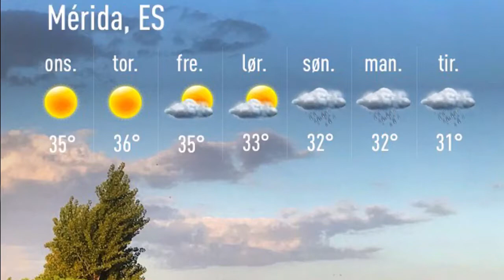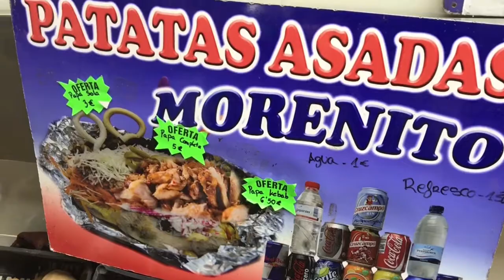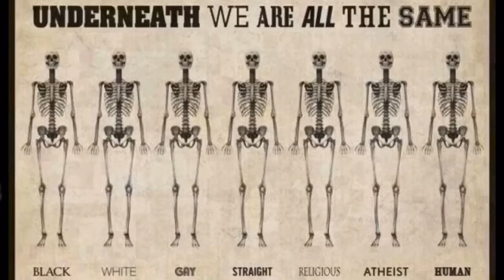12.09.2018, 08:00 Merida: clear 21°C. Vind:Ø/2 m/s.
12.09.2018, 08:00 Merida: clear 21°C. Vind:Ø/2 m/s.